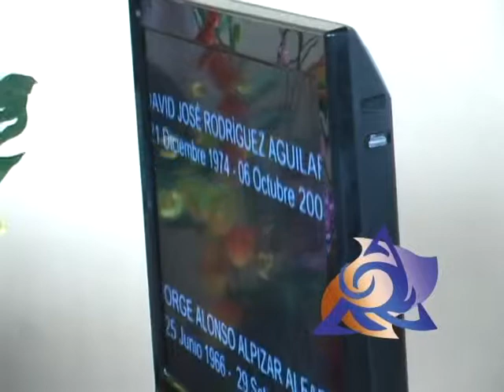En Otro Prisma Inauguración de Asopaz 1 de junio del 2011 Parte uno